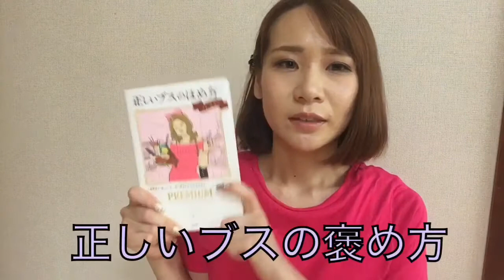【狂わせガールsp】正しいブスのほめ方 できる？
映画狂わせガールにちなんで、どんな人でも狂わせる社交辞令集！名前つかわせてくれてありがとう！実践してみるかどうかはあなた次第...

出演本：正しいブスのほめ方 プレミアム
↓amazonアソシエイトURL

【ドキドキLIVE】というアプリで英語勉強実況やヨガ、役立つ知識を生放送しています！月40~50時間くらいやってるので遊びにきてね♪

生放送中に私がやっている受け放題の
オンライン英会話【ネイティブキャンプ】

過去の動画は再生リストからだとジャンル分けされています！

【毎日投稿！リアルタイムのつぶやきやモチベUP名言はこちら↓】

登録者が増えると撮影のできる幅が広がり動画作成のモチベーションに繋がります！